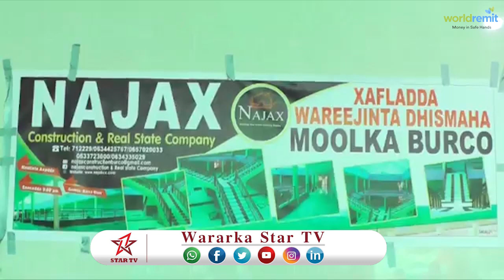DAAWO SHIRKADA NAJAX CONSTRUCTION AYAA SUUQA CASRIYA KU WAREEJISEY GANASATO